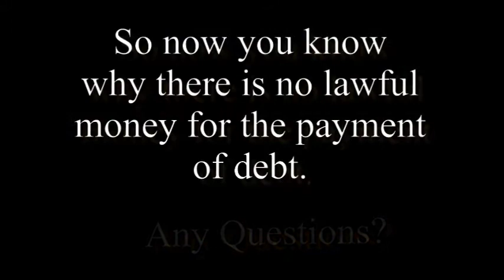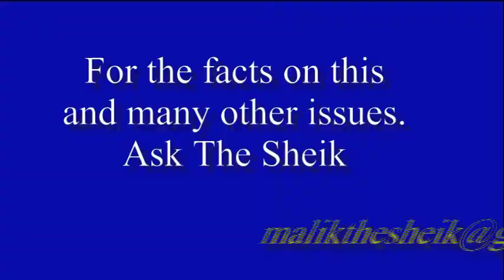Why Is There No Lawful Money? Answered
This watchman series video details some of the reasons why there is no lawful money in accord with the constitution.